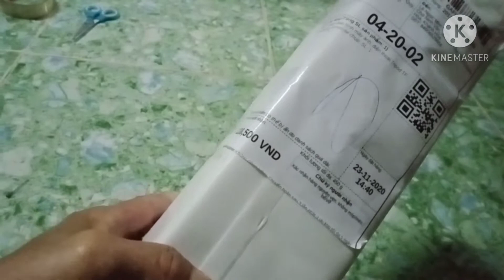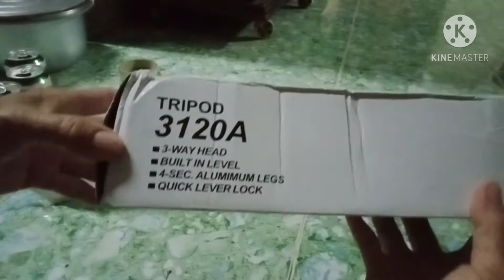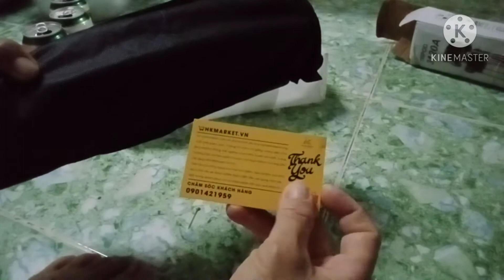gậy ba chân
tranh thủ buổi tối khui hộp gậy ba chân